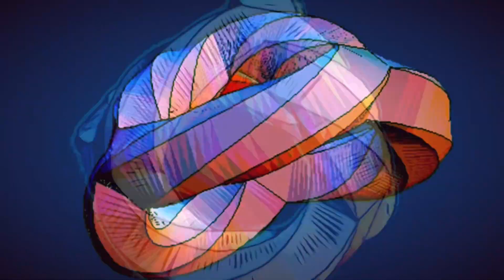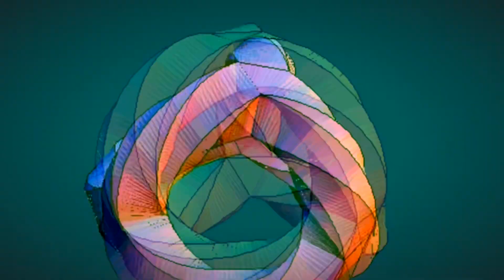“Dazed and Confused” by Led Zeppelin (Afterlife Band Cover)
Lead Vocals : Pat McNeely

Guitar : Patrick Craven

Bass : Rob Whelan

Drums : Glenn Dove

Keyboards : Rob Shepard

Live footage filmed at H on the Harbor
Port Washington, New York (2008) by Pat McNeil

Live Mix : Henry Diaz
Stage Mix Justin Dove
Lighting : Joe Sheriff & Tom Murray
Photography Paul Vivona
Promotion : Jim Rank

Management : Todd Evans

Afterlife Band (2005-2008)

Video Production : Patrick Craven